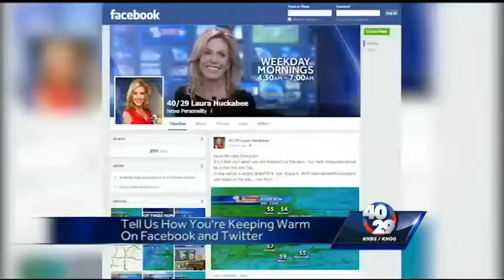Stores offer Veteran Day discounts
Many retailers open for the holiday, offering deep discounts.